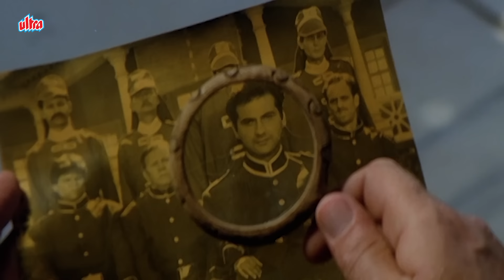जो मेरी बेटी के आस पास भी आएगा, उसे काट के फेंक दूंगा - Amrish Puri Jabardast Scene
Film : Prem (1995)
Starcast : Sanjay Kapoor, Tabu, Deepak Tijori, Amrish Puri, Dalip Tahil, Aruna Irani
Produced By Boney Kapoor
Directed By Satish Kaushik

Synopsis:-
Sanjay Verma is an eligible young man, who has been having hallucinations of a past life as Shantanu. He travels to a small community and meets with Sonia Verma, and recognizes her as the girl named Lachi in his hallucinations. Convinced, that they were lovers from a past life, he attempts in vain to impress this upon Sonia, who is engaged, and is to be married to Vikram Malocha.